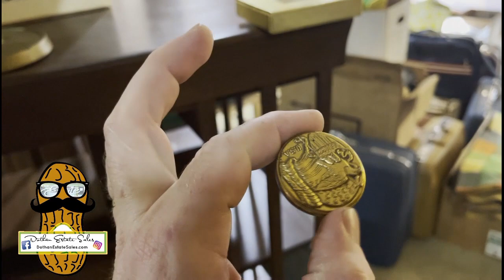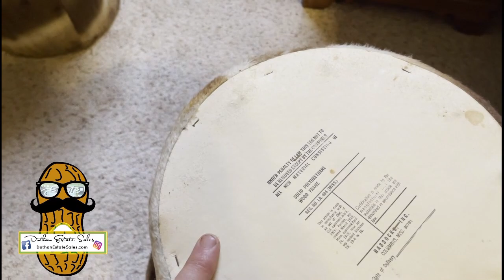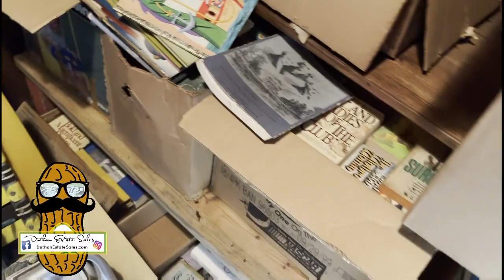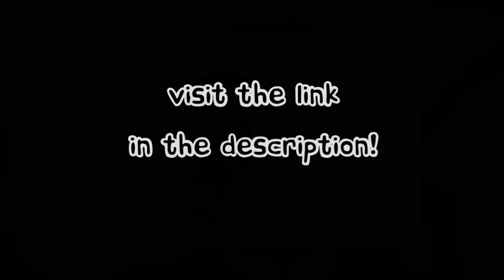Big Sale in Donalsonville Friday & Saturday - 10am to 4pm See Description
Click the link for details, times, and more photos. Address is released 24 hours before the sale begins! Lots to see!